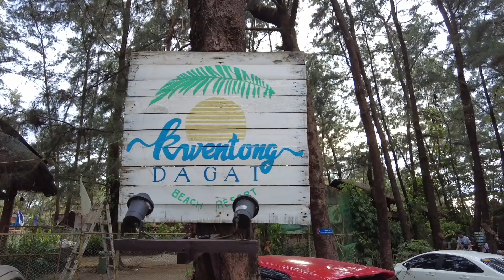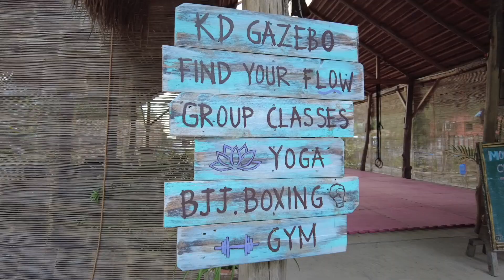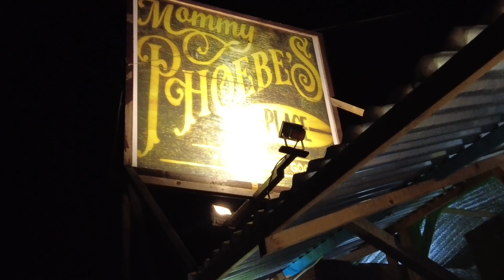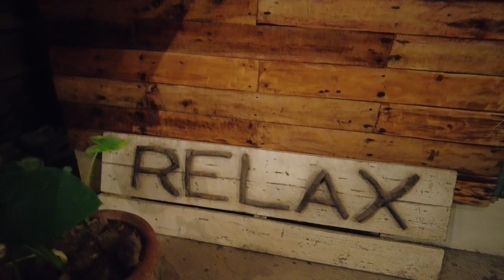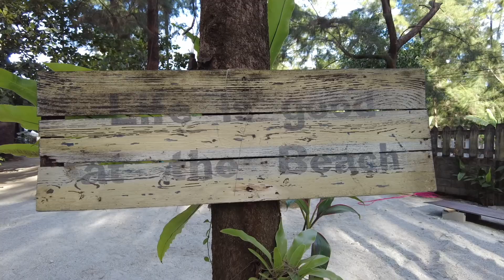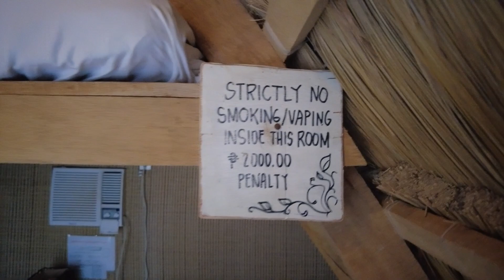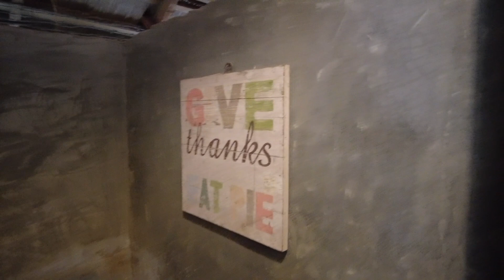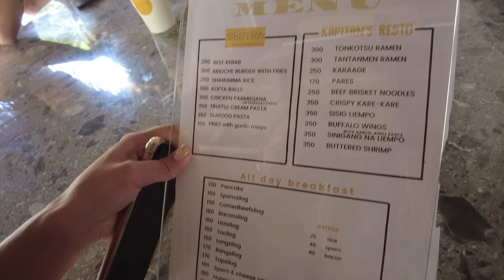We stayed in a CABIN at a LONG Beach in ZAMBALES! Nag SURF kami! 🏄🏻‍♂️😁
We discovered a Surfing spot in Zambales! Kahit hindi kami marunong magsurf 😆 We enjoyed so much especially with our IG worth it Resort at a long beach in Zambales. Very worth it to watch til the end.

Our Resort:
KWENTONG DAGAT RESORT

***Beach, Nature, Camping, Resorts, other Countries and more
ABOUT US:

We're both born in '91 and got married last December 2019 but we’ve been together since 2005. In short, we love each other 🤣

or